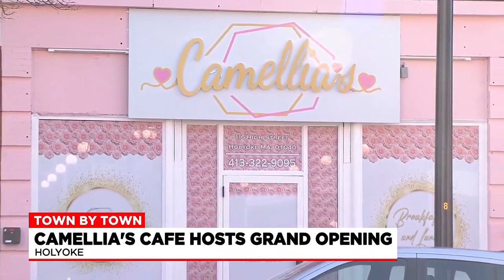Town by Town: MGM School Staff Valentines Day Lunch, Camellia's Grand Opening, Valentine's Day Fu...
MGM Springfield served Valentine’s Day lunches to teachers and staff at the Academy at Kiley in Springfield.